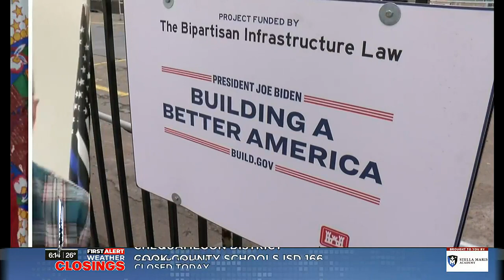Behind The Scenes: New Soo Lock Construction